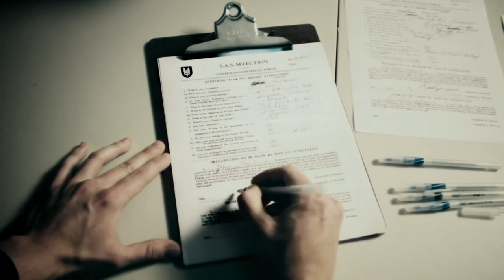Find Makarov - Live Action Modern Warfare Trailer (HD)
The new Call of Duty movie based on a sequel to Modern Warfare 2!